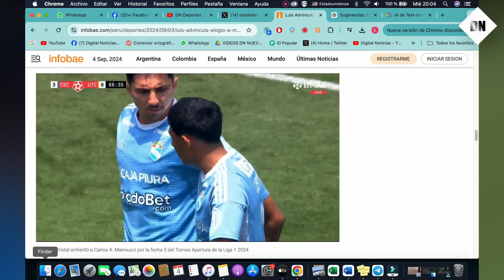🌟 Maxloren Castro desata ELOGIOS de Zambrano y Advíncula La próxima joya del fútbol peruano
Maxloren Castro, la nueva joya de Sporting Cristal con solo 16 años, está causando sensación en la selección peruana. Durante los entrenamientos, Carlos Zambrano lo llenó de elogios, comparándolo con un referente de la ‘bicolor’. Por otro lado, Luis Advíncula también se refirió a la joven promesa, aunque con un toque de humor, advirtiendo que “con dos partidos ya lo quieren vender al Manchester”.

El lateral de Boca Juniors destacó las habilidades de Maxloren, pero pidió que se le lleve con calma para no apresurar su carrera. A pesar de su juventud, el delantero ha demostrado su potencial en cada práctica, y esta oportunidad con la selección será clave para su crecimiento. Todos en la ‘blanquirroja’ tienen claro que Castro tiene un futuro brillante.